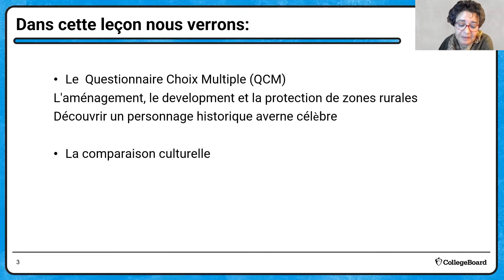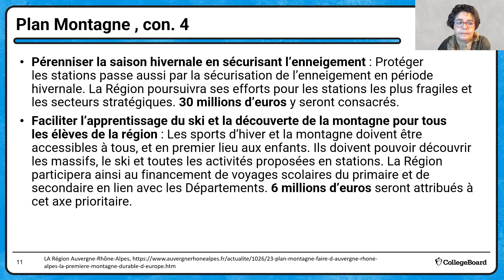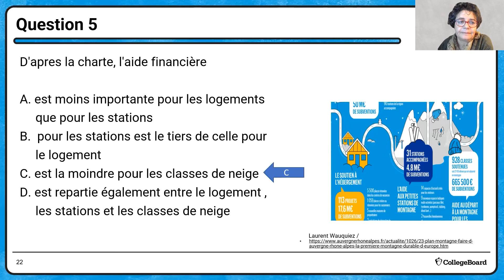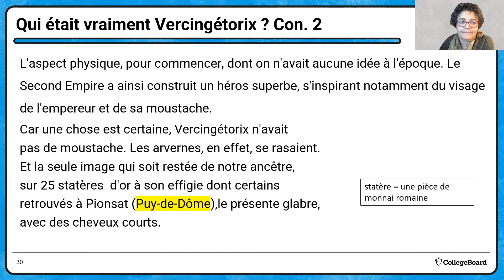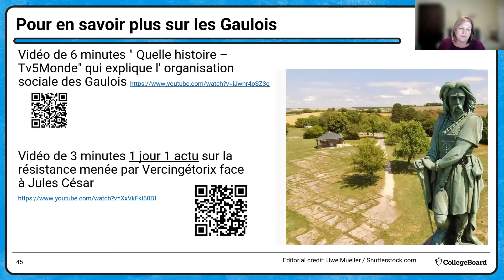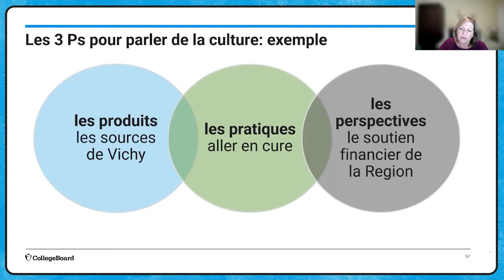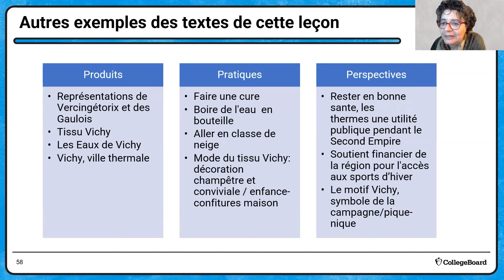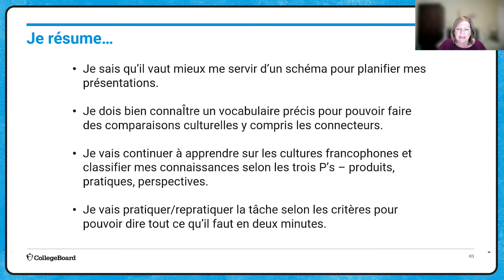2022 Live Review 4 | AP French | The Presentational Speaking Task: Part 2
In this AP Daily: Live Review session, we will review the skills assessed on the Cultural Comparison task: employ vocabulary. grammatical and syntactical structures to effectively convey thoughts, organize information to deliver an effective presentation, use strong transitional expressions and cohesive devices that guide the listener’s understanding. In addition, we will provide some multiple-choice practice for an article.